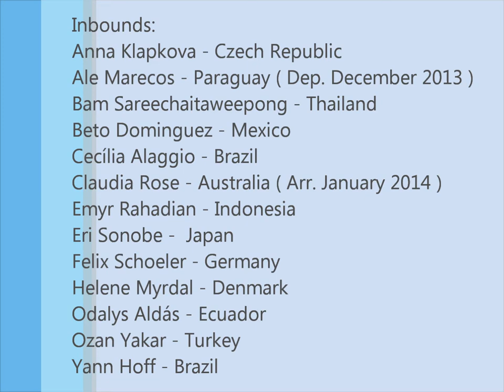Rotary Youth Exchange - District 6310 Michigan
28th February - 1st March 2014 at NADA Hotel on Northwood University, Midland, Michigan. Our last meeting at Midland. Missing Claudia and Cecilia.